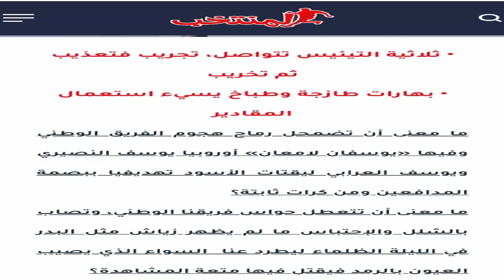منتخب بلماضي يقلق الإعلام المغربي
حملة كبيرة من قبل الإعلام المغربي من أجل إقالة المدرب وحيد حاليلوزيتش بسبب منتخب الجزائر
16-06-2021